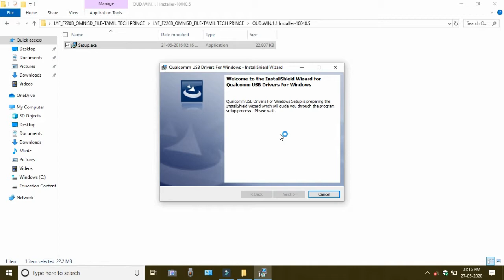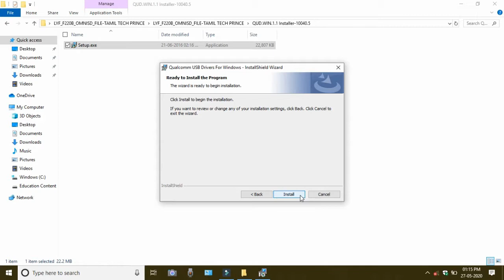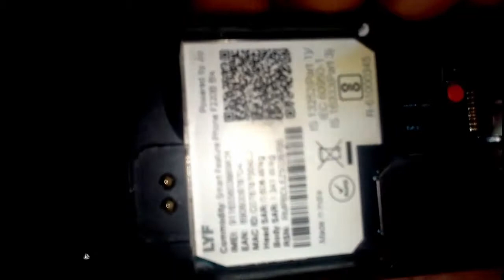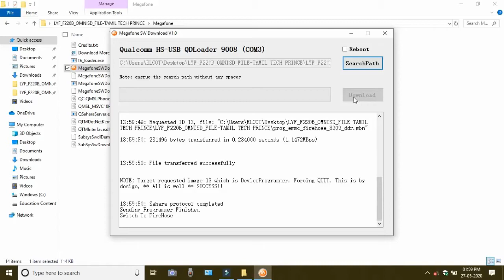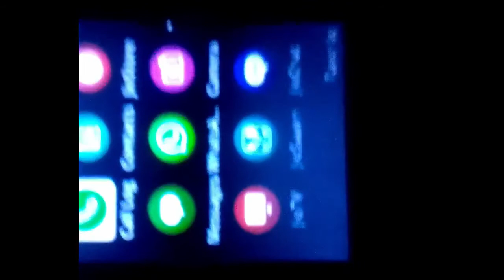JioPhone F220B Omnisd Flashing Method || தமிழில் || For Enable Hotspot || Tamil Tech Prince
*அனைவரும் நல்லா இருப்போம்*
*நல்லதே செய்வோம்*
*நல்லதே நடக்கும்*
Please support நண்பர்களே!!!